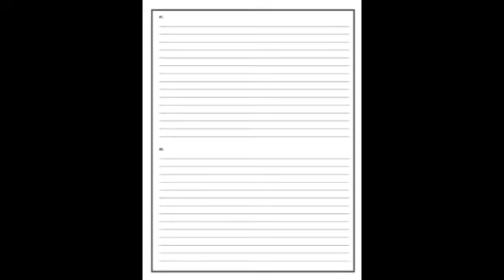Listening Comprehension_Anne with an E 1x04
*** answer key included

This is a listening comprehension for the 4th episode of the Netflix series Anne with an E (also titled Anne on CBC).

This series is based on Lucy Maud Montgomery’s classic novel, Anne of Green Gables. It is considered a classic of Canadian literature and this series allows the viewers to get a new glimpse inside Anne’s world.

The document is already formatted so you only have to print the needed pages and makes copies. As always, the document also includes the answer key. Finally, I have also included a writing journal for the students to complete either at school or at home. It provides students with an opportunity to reinvest their understanding of the episode and of the series.

This Netflix/CBC series steps inside a small rural village at the turn of the twentieth century. It provides a glimpse at how life was in those days. This series can also be the starting point to a wider group or class discussion about the changes that have taken place in society over the last century, along with its causes and consequences.

I have created listening comprehensions for other episodes of the series. The difficulty level of the listening comprehensions progresses as the series advances. It is therefore perfect to assess the progression of a student's learning.
Notes from my past experiences and my applied linguistics studies if this evaluation is intended for ESL/EFL learners:
* Linguistics and language acquisition studies show that active listening, such as completing a listening comprehension evaluation, benefits ESL learners much more than passive listening. It gives their listening a purpose and focuses students on trying to figure out the words and meaning.
* According to language learning studies, the use of authentic material (meant for first language) provides more benefits than adapted material.
* If possible, do not use subtitles when presenting a TV show or movie. My experience has shown me that students focus too much on reading the subtitles instead of trying to listen for understanding. Students may feel overwhelmed the first time but they will gain in confidence over time.